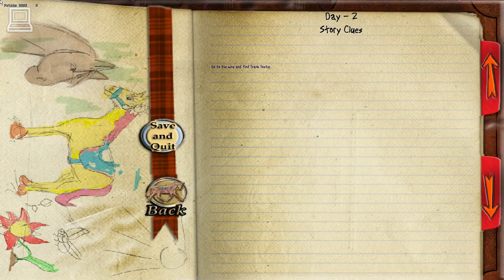The Saddle Club Willowbrook Stables (Part 2) (Horse Game)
The most exciting Saddle Club adventure yet might also be the most difficult and this time you won’t have the rest of the Saddle Club to help you. A friend of the Regnerys’s has invited Stevie, Lisa, and Carole for a holiday at Willowbrook Stables on Coventry Island. But only one girl and her horse can go, so you’ll have to choose which member of the Saddle Club you want to be. And once on the island you’ll have to solve a baffling mystery to save Willowbrook Stables from the evil property developer trying to take over.